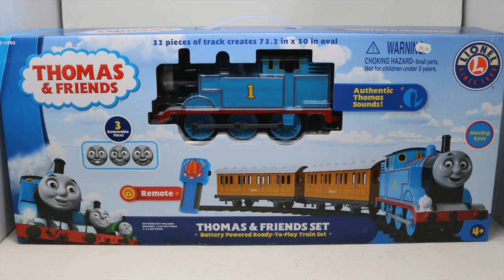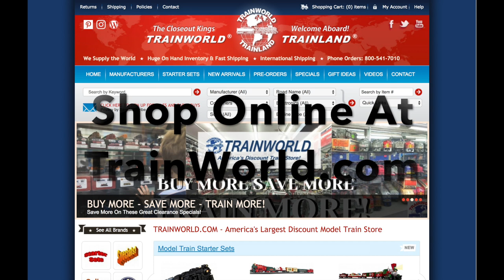Lionel Thomas & Friends Train Set - Ready To Play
Lionel #7-11903 Thomas & Friends Train Set - Ready To Play

Join Thomas & Friends on an adventure through Soder Island in this new Thomas & Friends Ready-To-Play set. This set includes all the track you need with 3 interchangable Thomas Faces, moving eyes and authentic Thomas sounds!

With this Ready-to-Play set comes an exclusive track system which allows you to create; a circle, a rectangle or an oval layout. As this track system is exclusive to Ready-to-Play set, it is not compatible with Lionel G Gauge or other G Gauge track systems.

SET INCLUDES:
Battery-powered Thomas steam engine
Annie passenger car
Clarabel passenger car
24 curved and 8 straight plastic track pieces
RC remote control (requires three AAA batteries, not included)

LOCOMOTIVE FEATURES:
Bell, whistle and Authentic Thomas sounds
Moving eyes
3 Interchangeable Thomas faces Included
Requires six C cell batteries (not included)

PASSENGER CAR FEATURES:
Easy to use hook couplers

TRACK:
50" x 73" oval of Ready-to-Play track

RC REMOTE CONTROL FEATURES:
Designed for easy use
Requires 3 AAA batteries